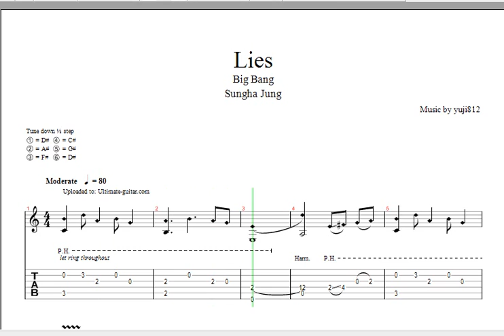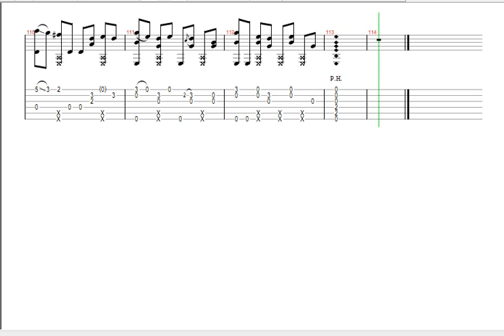Lies ( Big Bang ) - TAB Guitar Sungha Jung